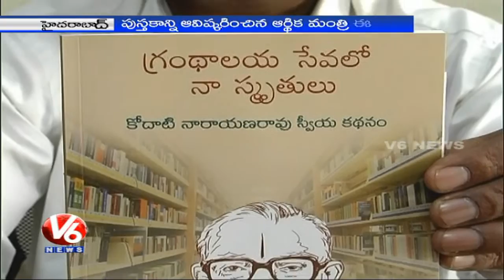Etela rajender inaugurates Kodati Narayanarao's "Grandhalaya Sevalo Na Smruthulu" book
Telangana finance Minister Etela Rajender inaugurated book titled "Grandhalaya Sevalo Na Smruthulu" written by great Telangana activist Kodati Narayana Rao.